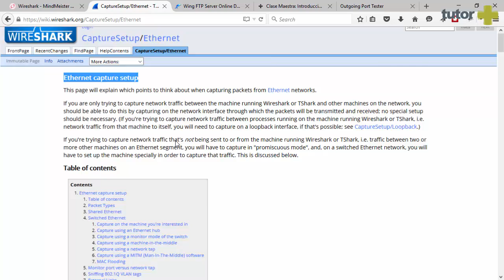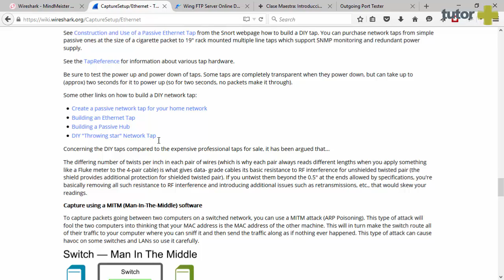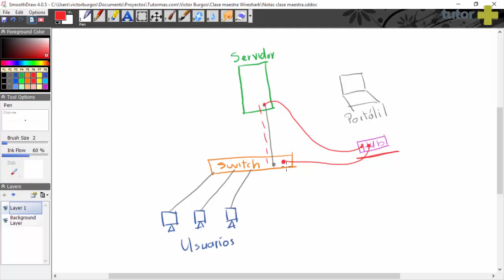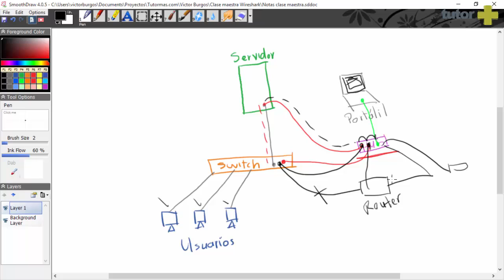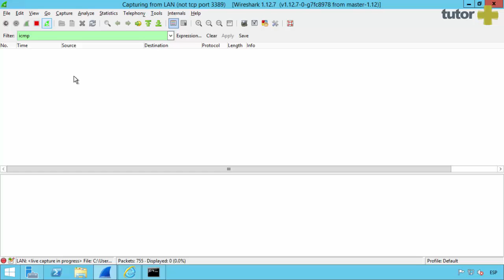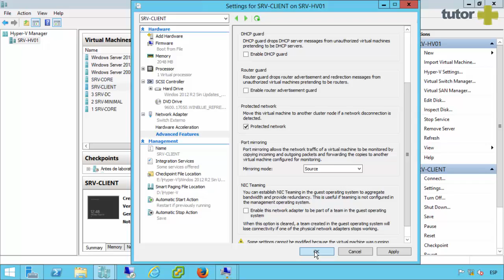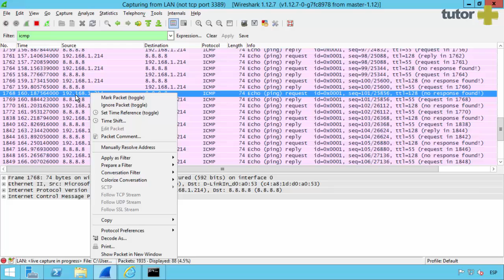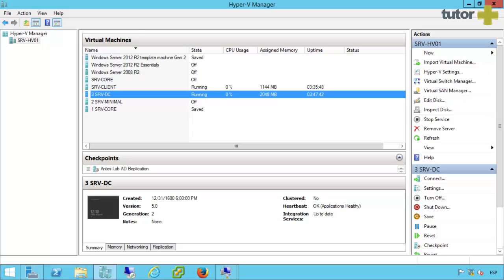03 Capturando+tráfico+de+otros+hosts+y+en+hyper v